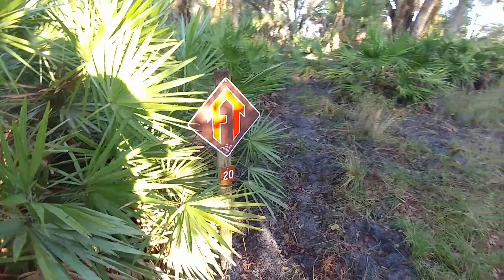Bike Camping at Myakka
Joe and I overnight at Bee Island at Myakka State Park. Febuary of 2020